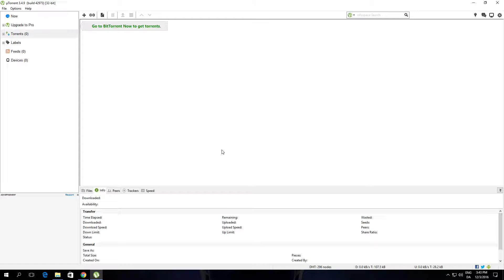How to Hide Sidebar In Utorrent